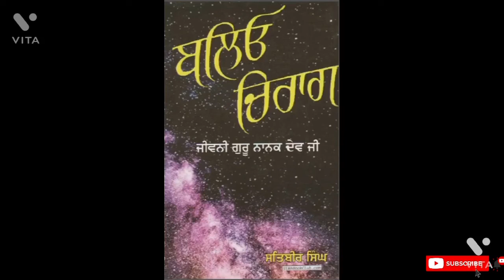Guru Nanak Sahib ji ( 3 ) ਬਲਿਓ ਚਿਰਾਗ : ਜੀਵਨੀ ਗੁਰੂ ਨਾਨਕ ਸਾਹਿਬ ਜੀ - ਪ੍ਰਿੰਸੀਪਲ ਸਤਿਬੀਰ ਸਿੰਘ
Audiobook - Guru Nanak Sahib ji by Principle Satbir Singh - ਬਲਿਓ ਚਿਰਾਗ : ਜੀਵਨੀ ਗੁਰੂ ਨਾਨਕ ਸਾਹਿਬ ਜੀ - ਪ੍ਰਿੰਸੀਪਲ ਸਤਿਬੀਰ ਸਿੰਘ